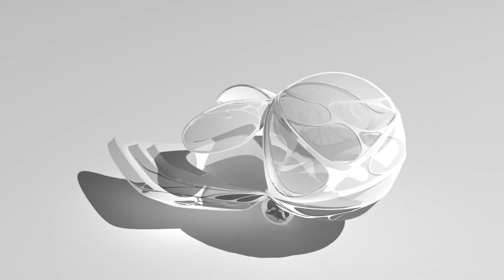Royal Carriage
Royal Carriage, London, 2011 (Self Defined Project, in collaboration with Yevgeniya Pozigun)